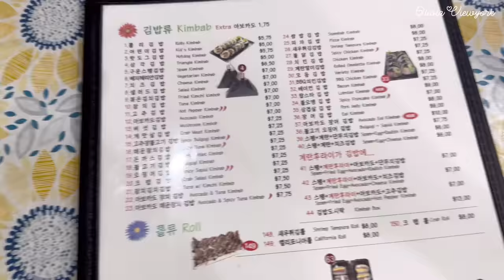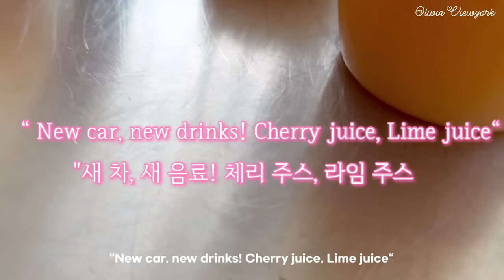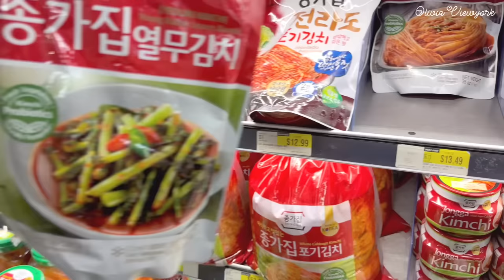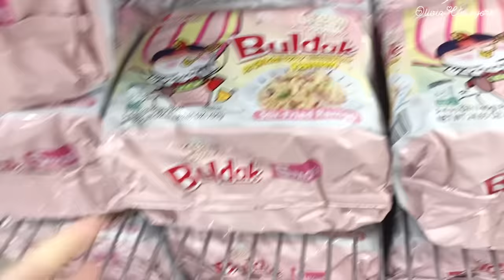에르메스 드레스랑 여러가지 언박싱하고, 페라리 스포츠카 보고온 뉴욕일상 브이로그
안녕하세요 ☺️💕
오늘 영상은, 지난번에 에르메스에서 구매한 물건들 언박싱하고, 분식집에 가서 비빔밥이랑 참치김밥을 먹고, 페라리행사에 초대되어서 요번에 나온 신형 4도어 스포츠카를 보고 오고, 한인마트에 가서 장보고, 카페에서 커피마시고 드라이브한 뉴욕 일상 생활 영상입니다 :) 오늘도 영상을 시청해주셔서 감사합니다!  ☺️ 💕♥️💖💕❤️ 좋은 하루와 주말 보내세요!

Hello ☺️💕
In today's video, I unboxed the items I bought from Hermes last time, went to a snack bar and ate bibimbap and tuna gimbap, was invited to a Ferrari event to see a new 4-door sports car, went to a Korean supermarket for grocery shopping, drank coffee at a cafe and enjoyed driving. This is a video log of daily life in the city of New York, USA. ☺️ 💕♥️💖💕❤️ Have a nice day and weekend!